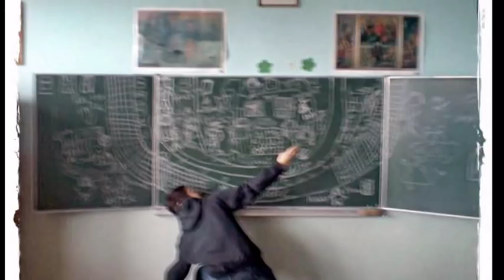Ostatnie pożegnanie...klasa 3a.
Filmik przygotowany przez Sandrę Łakomiak.

Klasa 3a , Gimnazjum nr 6 w Olsztynie